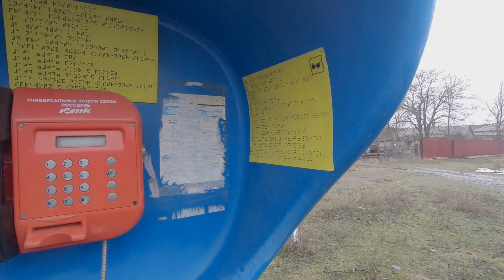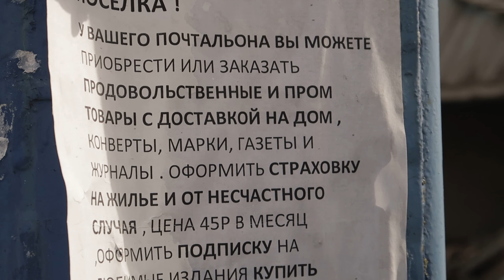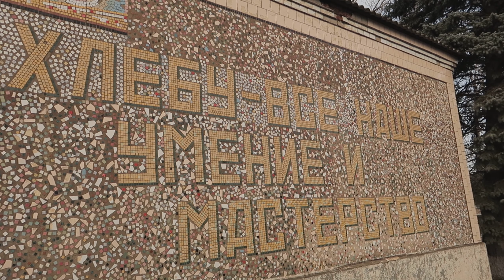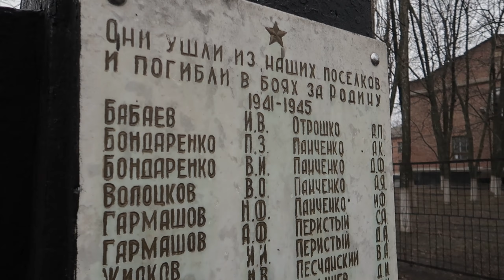"ЗОНЫ ОТЧУЖДЕНИЯ" шаговой доступности (Места, где жили люди) // СМЫСЛ.doc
Никто не удивляется миру постапокалипсиса в художественных фильмах и играх, вроде Stalker, Metro 2033 или Fallout. А про заброшенные территории в ЧЗО знают не только урбан-туристы, но и практически каждый житель бывшего СССР.
Однако, далеко не все в курсе, что локальных "зон отчуждения" с каждым годом повляется все больше. И никакие аварии здесь не при чём.
В этом видео мы хотим показать места, где еще не так давно жили люди.